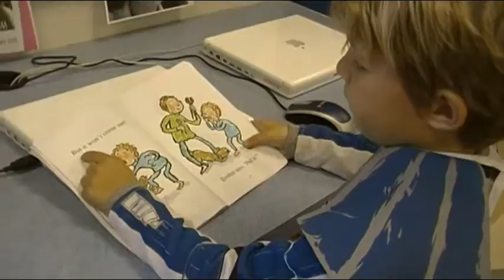Kramer the Reader!.mp4